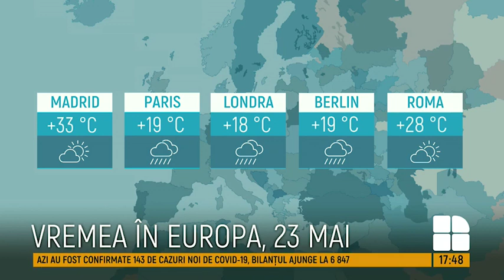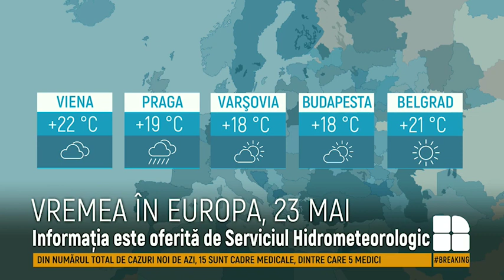Ce surprize ne pregătește vremea pentru următoarele zile